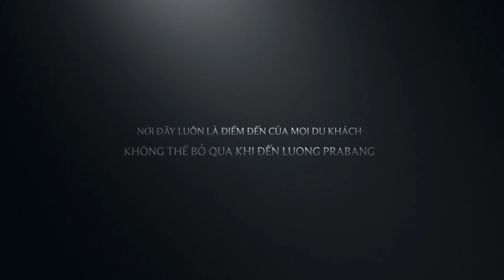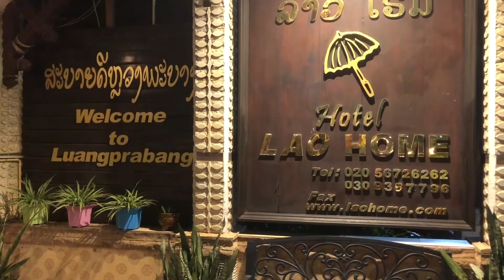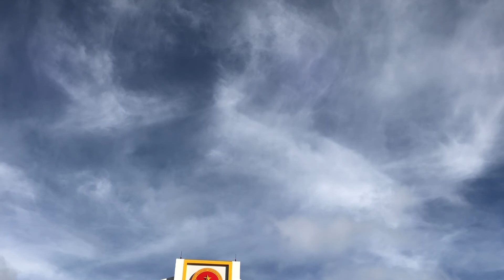Thăm quan thác Quang Si nổi tiếng ở Luang prabang Lào